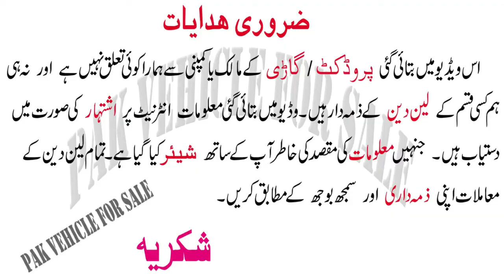Toyota Corolla 2018 for sale in Karachi Sindh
Toyota Corolla Altis 1.6
Rs3,225,000

Details
Model 2018
Super white color
Automatic Transmission
Bumper 2 Bumper original Body
Milege: 42000km driven
New Tyres recently installed
Leather seats cover
Lcd Back Camera
Scratch less Body
Spotless Interior
Suspension 100%
Each and everything working properly
Kept with extreme care
Under use of a Banker
Brokers stay away
No foolish offers
Demand: 3,225,000/=

Thanks

Top Class Topics :
1) Toyota Corolla For sale on installment,
2) Cars on installment in pakistan,
3) Toyota corolla car in pakistan,
4) Used cars in pakistan,
5) Cheap use cars in pakistan,
6) Sasti car in pakistan,
7) Sunday Car Market,
8) Cars bazar,
9) Pak Car Sale,
10) Toyota New model for sale,
11) Mira car lush conditions for sale,
12) Buy modified cars in pakistan,
13) How to buy a car,
14) Luxury  cars for sale in pakistan,
15) Used cars price in pakistan,
16) Carry Daba genuine condition cheap car,
17) How to inspect used cars,
18) Buy used cultus car,
19) Buy used vehicles,
20) Alto cars for sale in pakistan,
21) Suzuki Cultus vxl cars in low price
22) How to check a car for sale,
23) Imported cars prices in pakistan,
24) most demanding car for sale
25) used car for sale near me
26) Suzuki Swift for sale in pakistan
27) Maruti suzuki swift
28) Swift Suzuki Review
29) Cars Guide & Bold
30) Motos Japan
31) Toyota Axio (Corolla) for Sale
32) Car for Sale on Installment
33) Toyota Verossa car for sale
35) Xli, Gli, Vxl, Vxr, Vitz, Alto,
36) BMW for sale
37 Audi A8L in Pakistan for sale
38 Land courser for sale
39) Used Mercedes for sale
40 New Japanese cars Sale